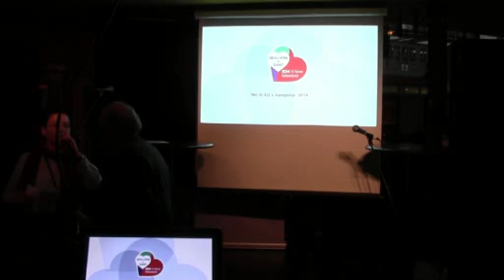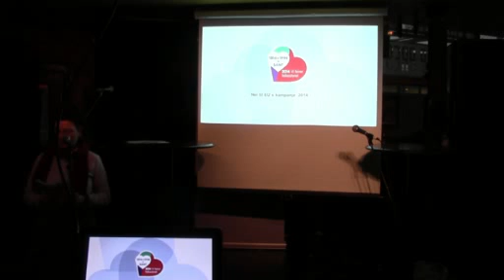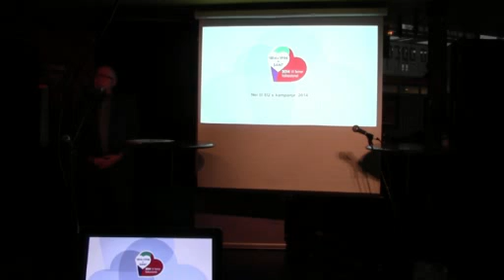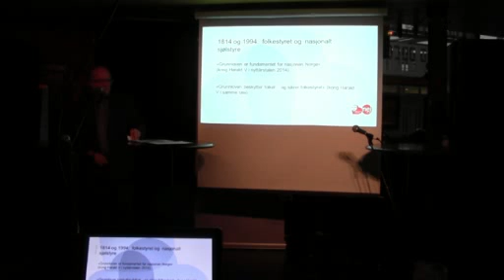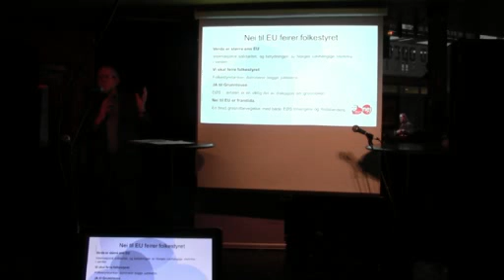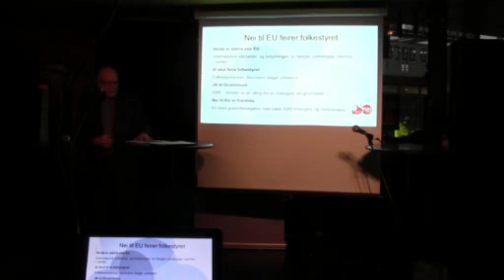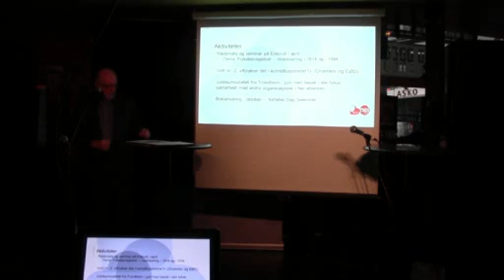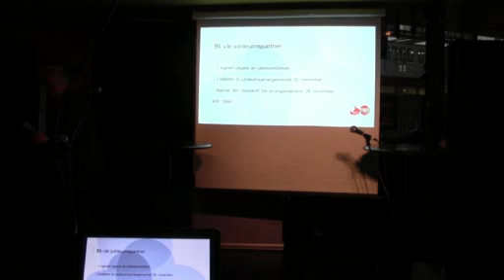1814 og 1994: Folkestyre og nasjonalt sjølstyre - innledning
Lansering av jubileumskampanjen 2014, innledning ved Eli Blakstad og Heming Olaussen.